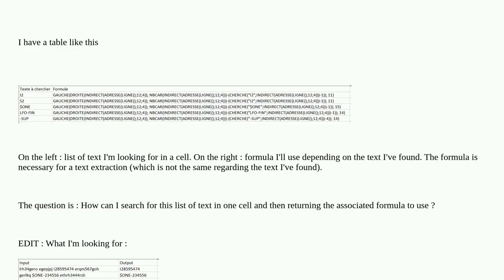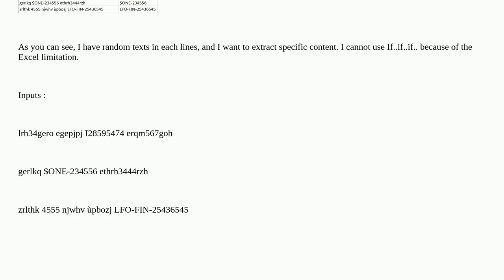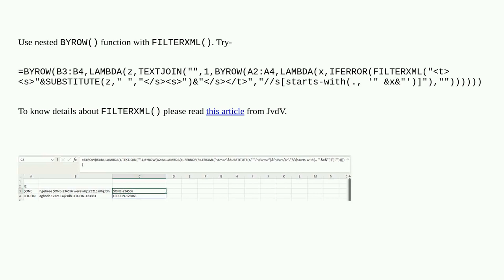Search text and use specific formula for text found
A special thanks goes out to the community

  find excel office365 excel-formula